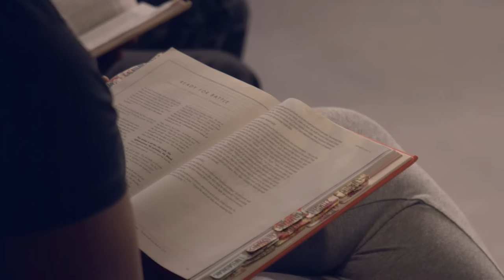How to Break Stubborn Strongholds (Permanently)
In this livestream, broadcasted from our temporary location in Austin, David Diga Hernandez will give you the spiritual keys to finally experiencing total liberty in your mind, soul, and body. It's time to break the cycle and finally be free.

You can know for certain that you are in God's will, watch "How to Know You Are in God's Will - 3 IMPORTANT Signs" by clicking

00:00 - How to Break Stubborn Strongholds
03:46 - What Are Strongholds?
24:11 - How to Identify Strongholds
26:02 - The Battle is in the Mind
35:41 - 8 Strongholds Exposed
53:02 - How to Break Free from Strongholds for Good
01:01:23 - Prayer for Freedom and Breakthrough
01:04:52 - How to Get Involved